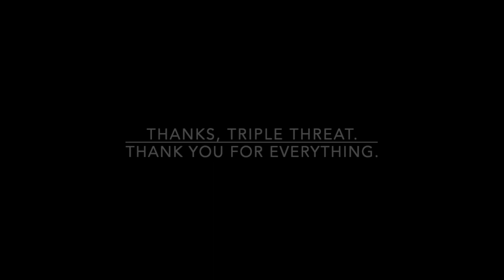Triple Threat Academy – Senior Montage 2024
A look back through the years (almost a decade!) and celebration of the graduating class of 2024. Congrats!

Video Editor: Cooper Sadler

Song: "When I Grow Up" from Matilda the Musical